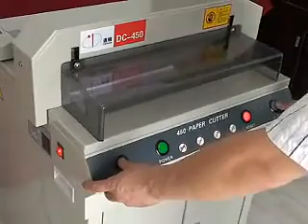DC-450V+G electric paper guillotine,paper cutting machine